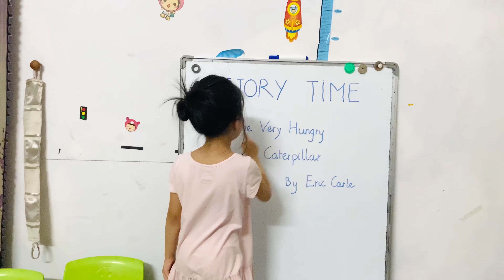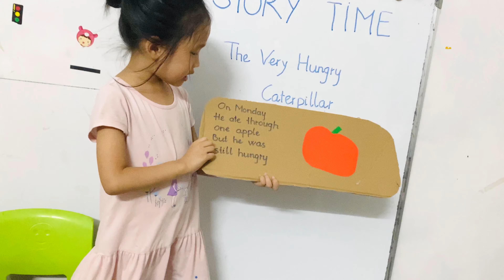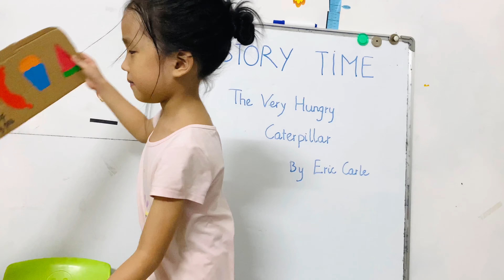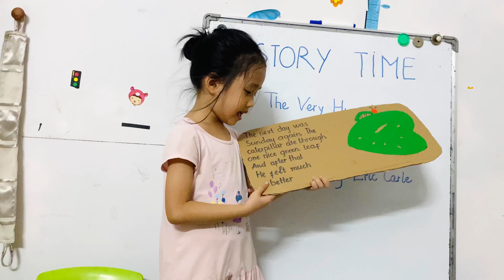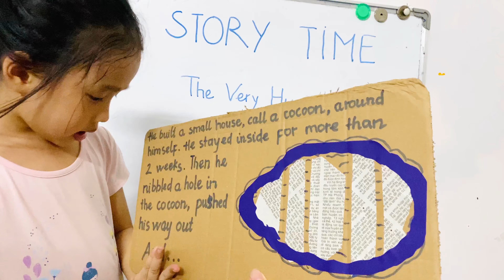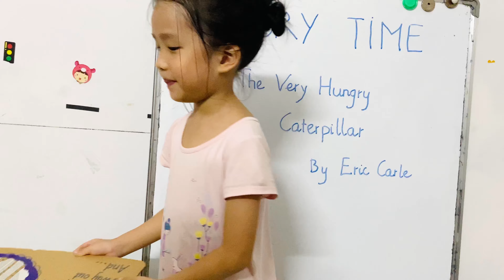The very hungry caterpillar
DiepAnh tập kể chuyện qua thẻ mẹ làm.